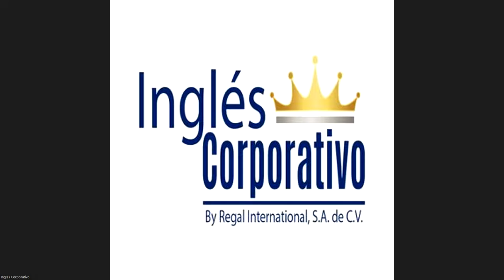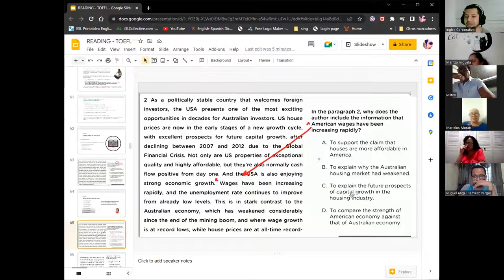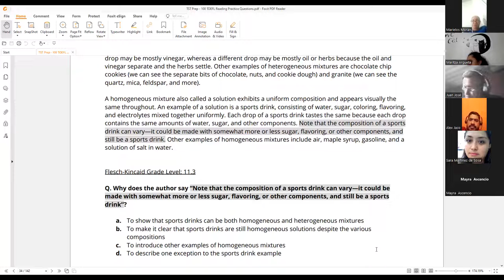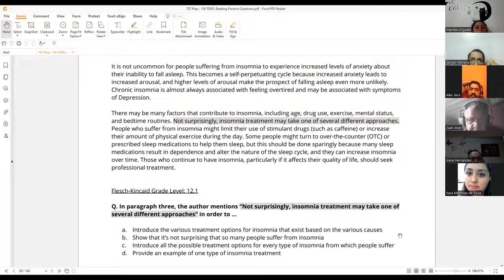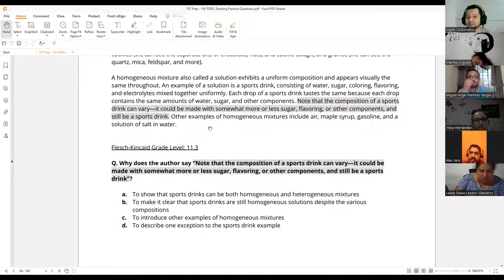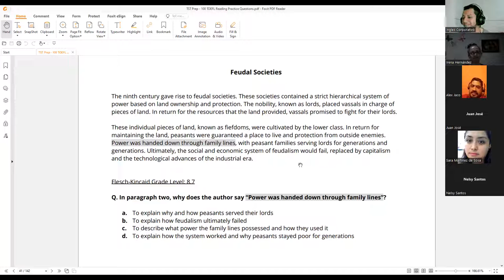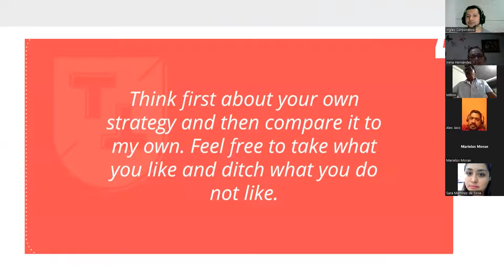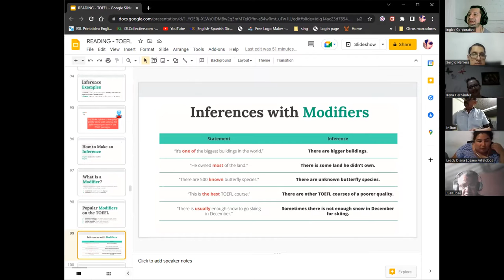Inglés Corporativo-13/10/2022-TOEFL Reading Practice